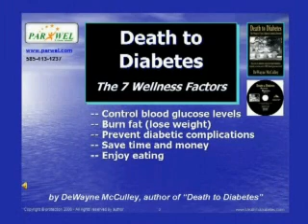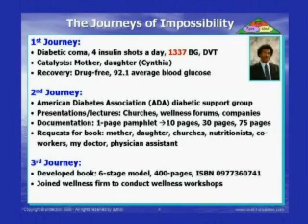How to Reverse Type 2 Diabetes Naturally Through Diet by Ex-Diabetic Engineer (Part 1)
Ex-Diabetic Engineer (DeWayne McCulley), who almost DIED of a diabetic coma, explains how to reverse Type 2 diabetes without the need for drugs, based on his experience, research, and top-selling book, Death to Diabetes (ISBN 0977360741).

The author went from a blood glucose of 1337 and 4 insulin shots a day to a blood glucose of 87, A1C of 4.5%, and NO insulin shots or other drugs after 3.5 months.

This is Segment No. 1 of diabetes lecture in Pittsburgh where a medical doctor agrees with an engineer that Type 2 diabetes can be reversed and managed without meds (with the RIGHT diet).

DeWayne McCulley: Pennsylvania State graduate, Xerox engineer, Hughes Aircraft, Urban League math tutor, Eta Kappa Nu honor society, Farrell High School, Shenango Valley
[Natural Cure for Diabetes]